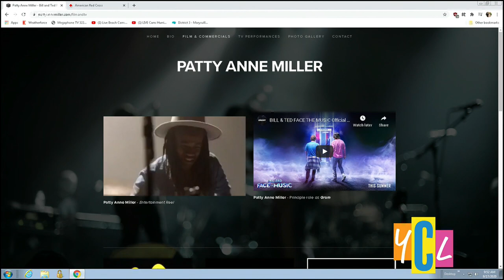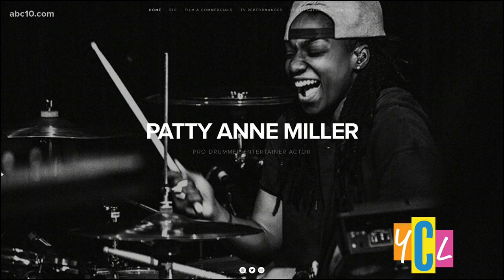Professional drummer turned actress Patty Anne Miller makes her debut in "Bill & Ted Face the Music"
Before her starring role as Grom, Patty has played the drums for Beyonce during her halftime Super Bowl show, toured the world with Quinn XCII and many others.